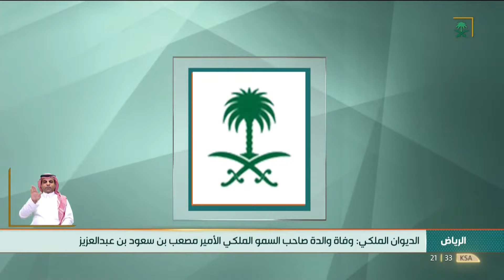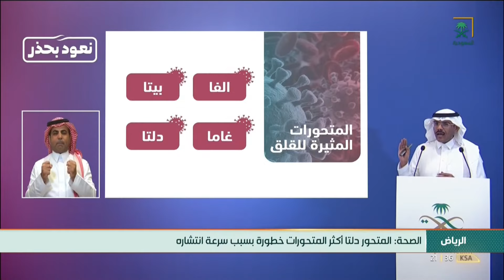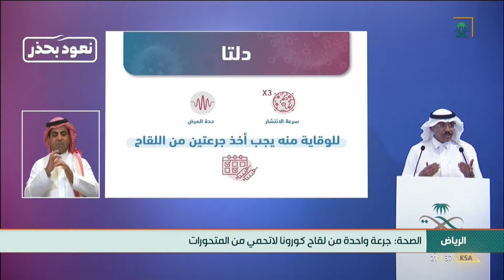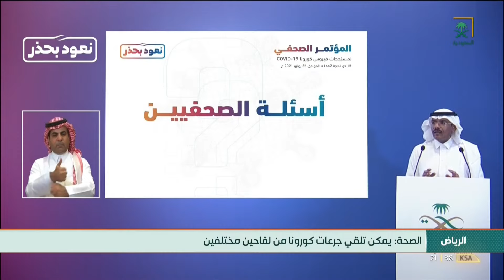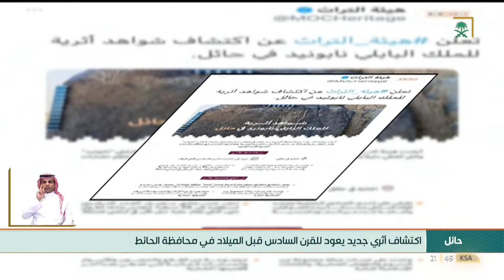نشرة الأخبار الرئيسة - الأحد 1442/12/15هـ